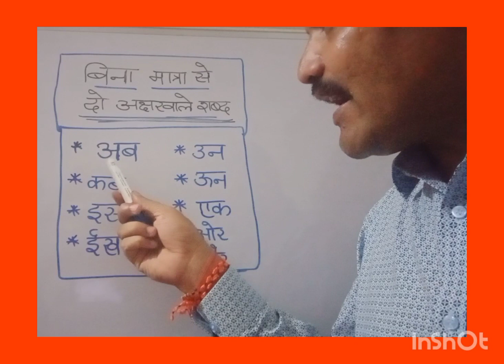15 April 2023